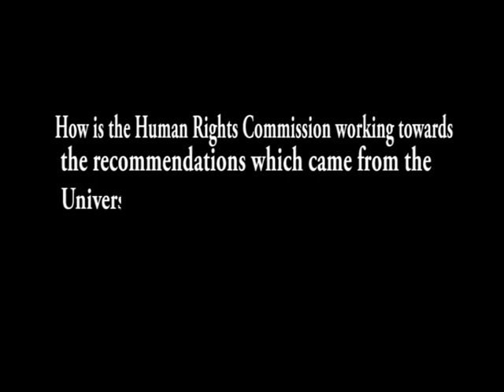Business and Human Rights in Relation to the Universal Periodic Review (UPR).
Chief Research & Planning Mr. Foster Hamuyube on Business and Human Rights in Relation to the Universal Periodic Review (UPR).